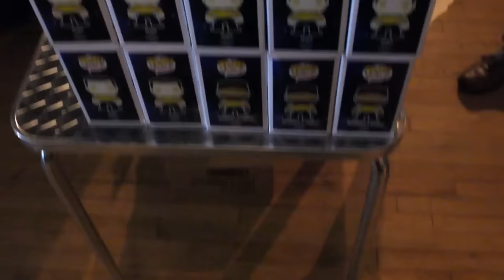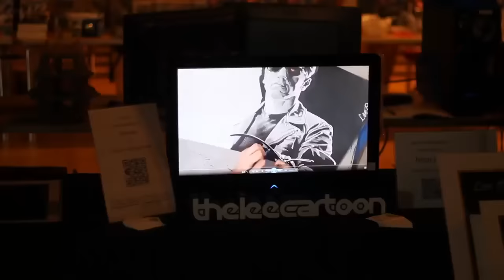Bloksfest 2016 Teaser Trailer 1